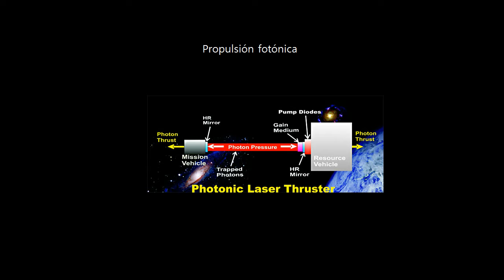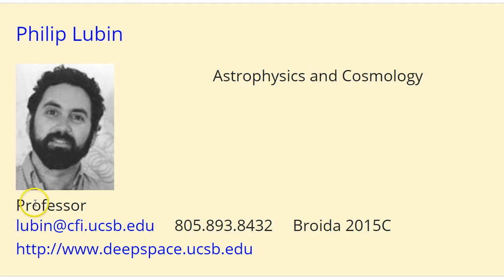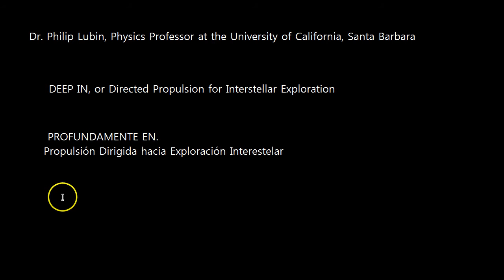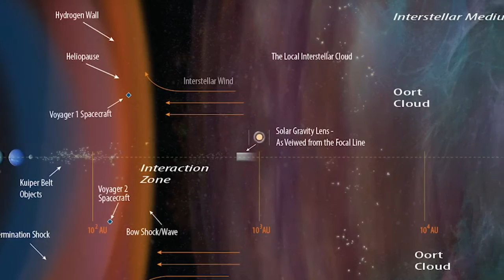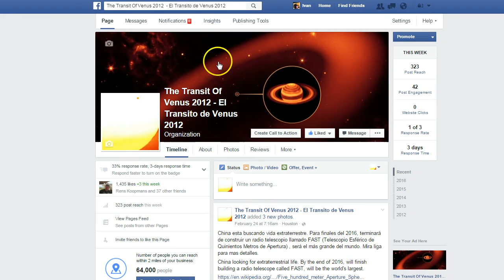Viajar a Marte en 3 días por propulsión fotónica